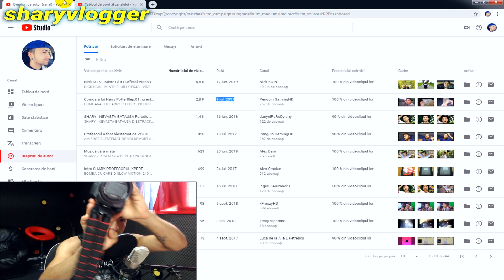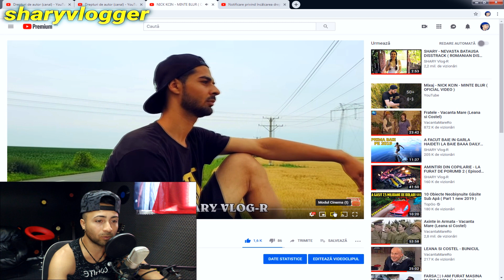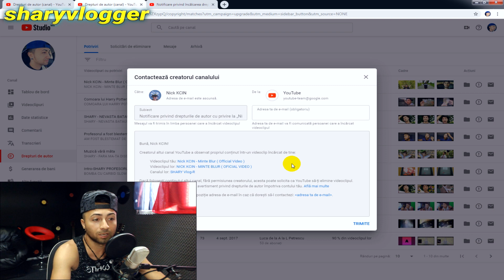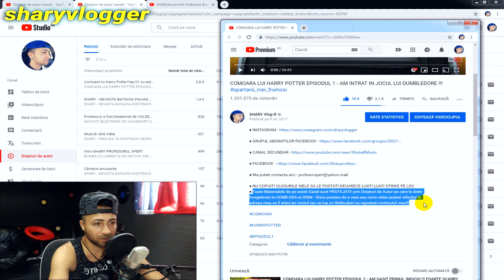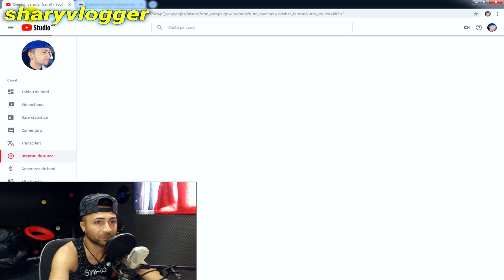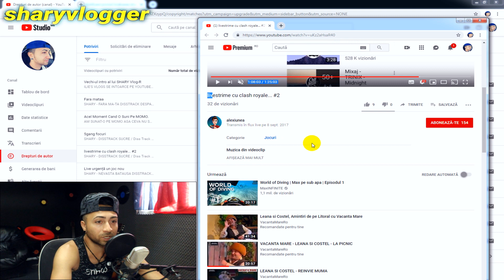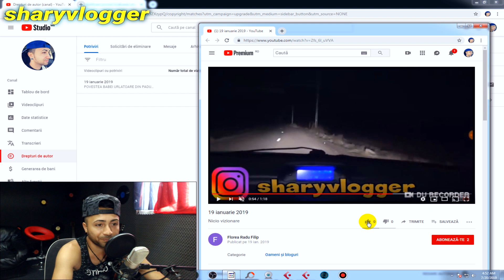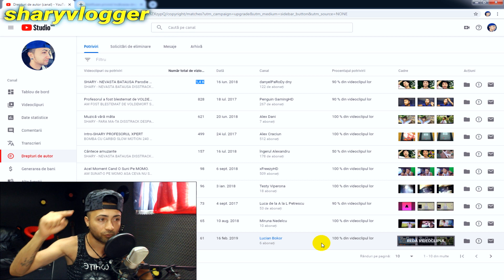AM DAT 60 DE STRIKE-URI INTR-O SINGURA ZI + CUM SA IEI STRIKE DE LA MINE :)))